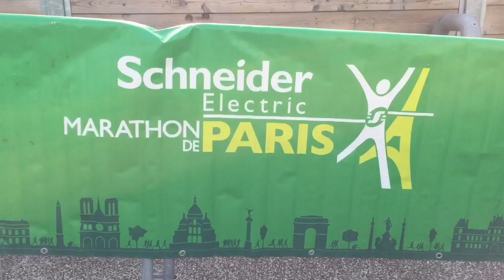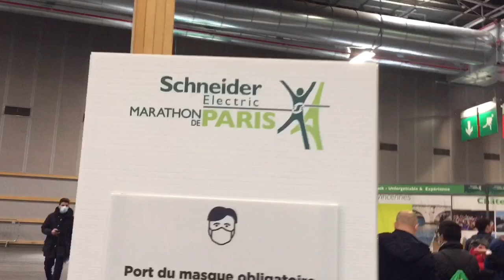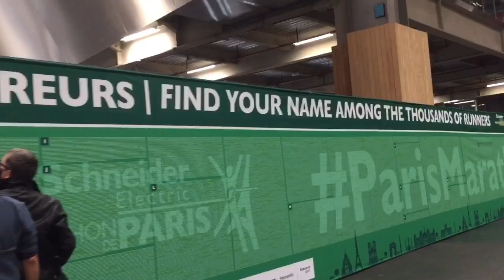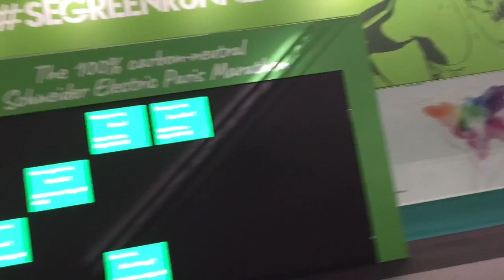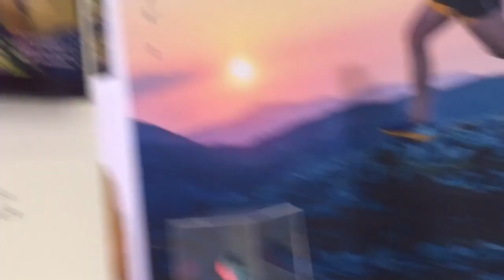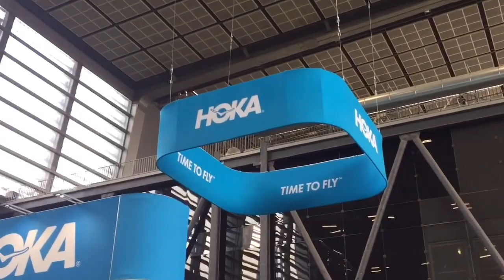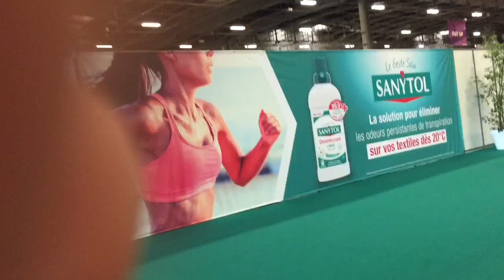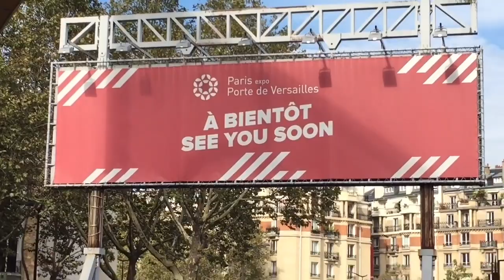walking in running de expo ||Picking up the marathon bib#mdp